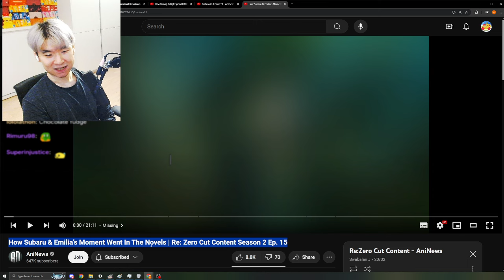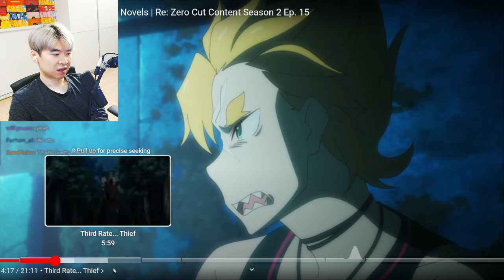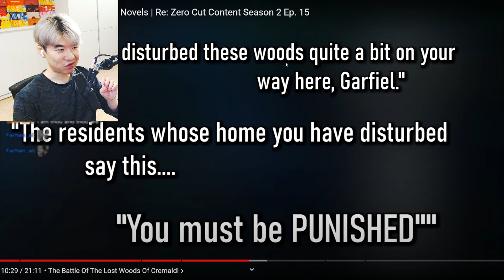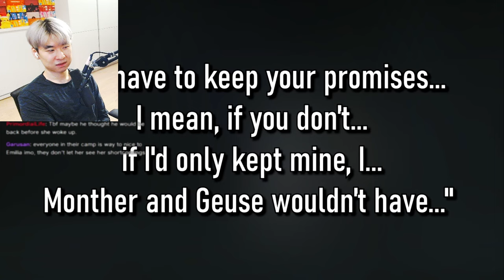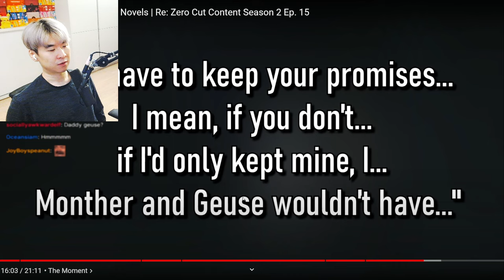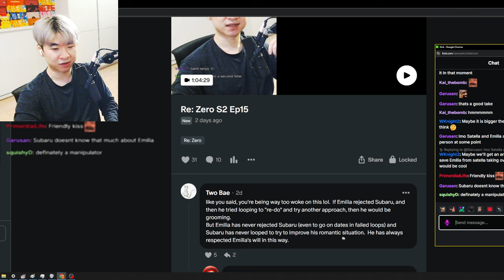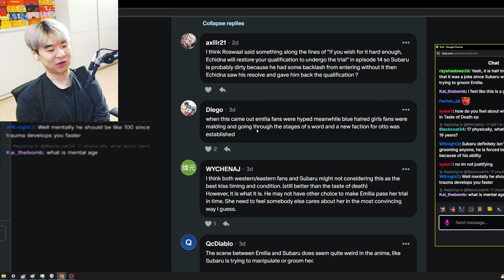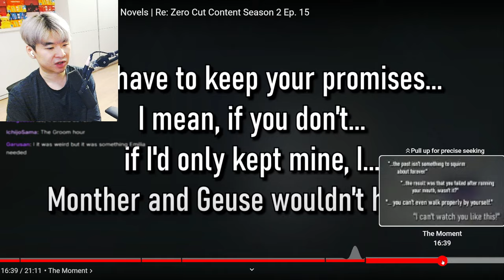How Subaru & Emilia’s Moment Went In The Novels | Reacting to Aninews